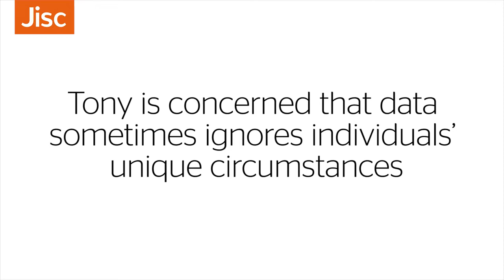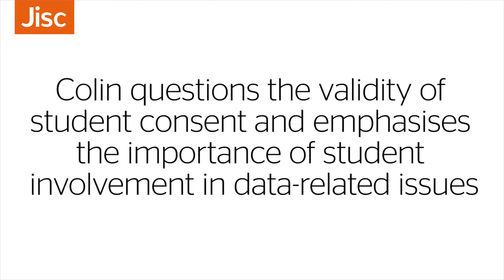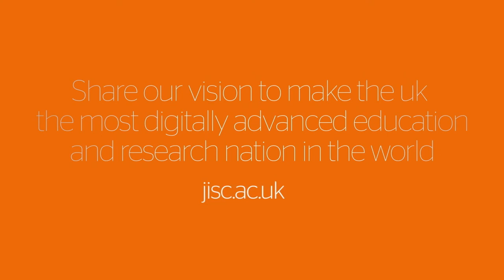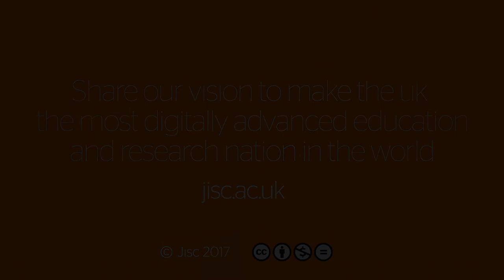Jisc Learning Analytics: Teachers' concerns about data usage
Topic 4: Data usage and concerns: the teacher's perspective
Title: Teachers' concerns about data usage
Presenter: Faculty